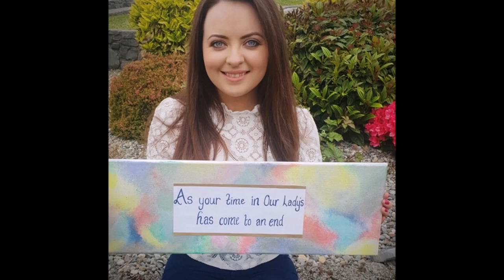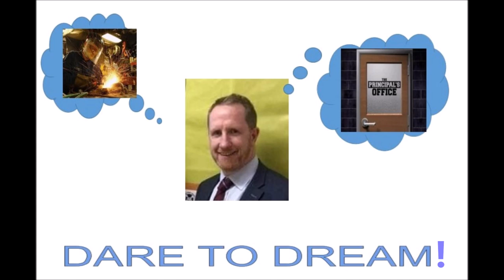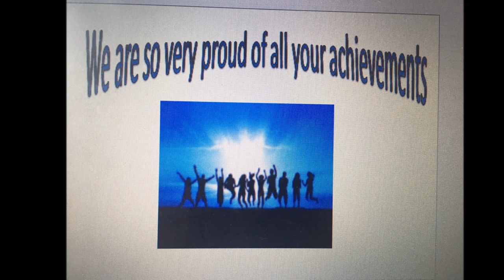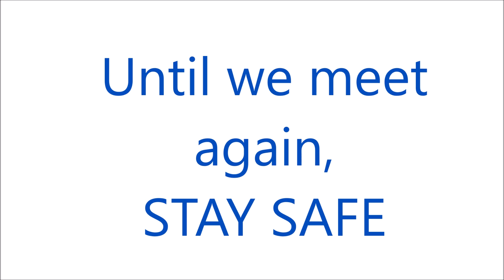Our Lady's Belmullet, Leaving Certs End of Year 2020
Here is a video message to Our Leaving Cert group 2020. Thank you to all of the teachers.